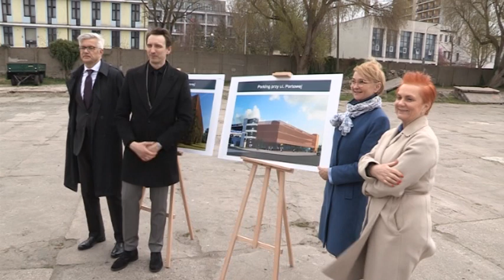PARKING W PORCIE CORAZ BLIŻEJ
Przy ulicy Portowej na terenie Portu Kołobrzeg wkrótce ruszy budowa parkingu wielopoziomowego na 365 samochodów.